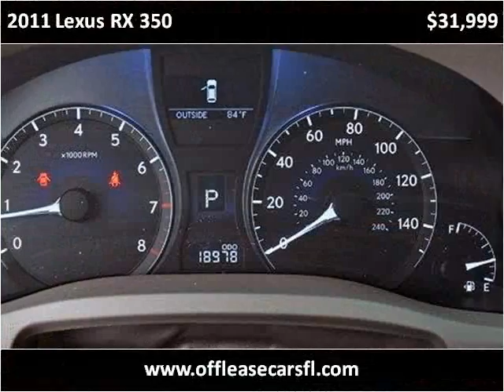2011 Lexus RX 350 Used Cars Lake Worth FL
This 2011 Lexus RX 350 is available from Off Lease Only .